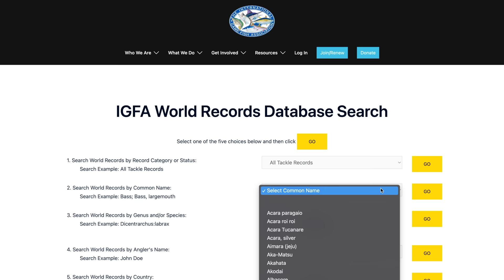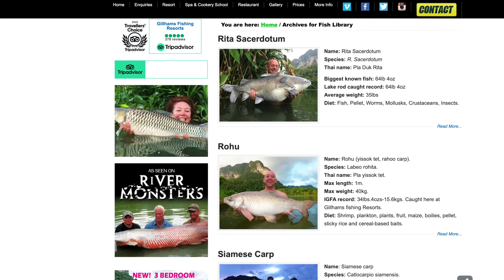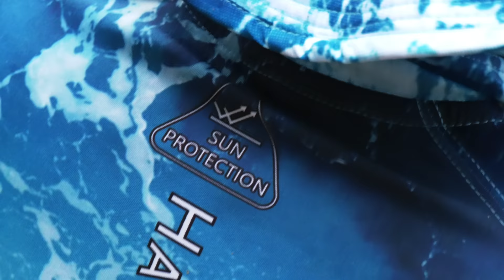Döme Gábor - A sziámi óriás ponty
A téli fagyos túrák után jól esett már egy kicsit felmelegedni és egy olyan országban horgászni, ahol télen is pezseg az élet, ahol felrobban a víz, ha megakasztasz egy nagytestű halat. Annyira vágytam már erre az érzésre, annyira szerettem volna megküzdeni egy izmos, kapitális hallal! Ettől azonban egy dologra vágytam már csak jobban, hogy kezemben tarthassam a világ legnagyobbra megnövő pontyfajtáját, a sziámi óriás pontyot. Hogy minden kívánságom teljesülhessen Thaiföldre utaztam, ahol a híres Gillhams Fishing Resort-ban vártak rám az óriás halak. A film nézése közben is kapaszkodik az ember, mert olyan érzése van, hogy bármelyik pillanatban a vízbe ránthatják a sziámi harcosok...! Gyönyörű környezet, meseszép felvételek, madárcsicsergés, nyár és olyan élmények várják a nézőket is e film megtekintése közben, amelyek után feltöltődve, biztos, hogy mielőbb horgászni szeretne!

0:00 – Haldorádó produkció
2:52 – Az első hal a horgon
7:38 – A végszerelék elemei
14:00 – PVA
15:36 – Hol is vagyunk?
19:46 – Óriás a horgon!
23:46 – Vacsora menü
25:26 – Varázslatos reggel
31:51 – A siker kulcsa
37:00 – Sokatokban felmerült
41:02 – Ha nincs kapás
44:38 – Mi vesz körül minket?
48:24 – Életem legnagyobb pontya
57:20  - Az utolsó nap